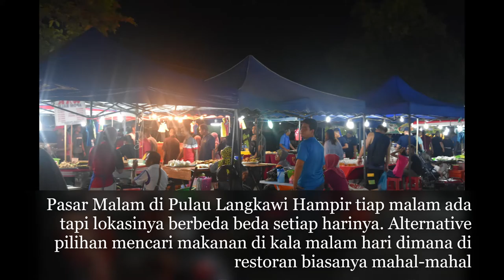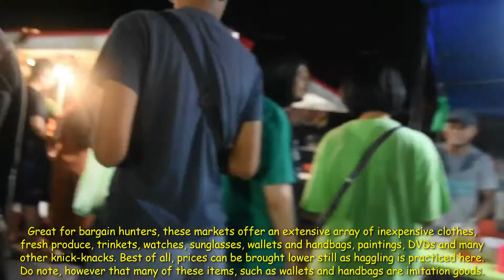ROAD TRIP LANGKAWI ISLAND 2019 : NIGHT STREET'S MARKET